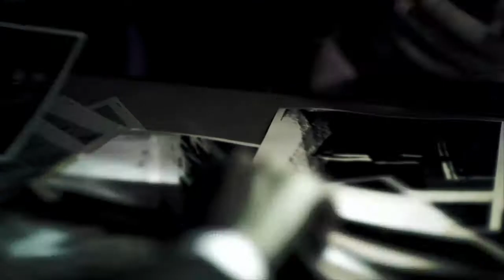Como Camina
MUSIC VIDEO
Artist: - Sami Cultura
Director - Yvan Iturriaga
Producer - Javier "Jdubbs" Villalobos
DP - Mecky Creus
Editor - David Telles